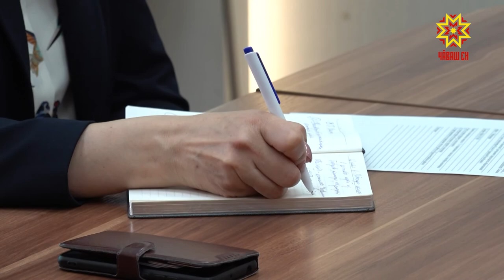Нумай ачаллисене, сусăрсене пулăшмалла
Пенси çулĕпе утакансене компьютерпа ĕçлеме вĕрентес тĕллевпе «Аслă ăрурисене тав тата мухтав» уйăхлăх ирттерме йышăннă. Кун пирки «Раççей  пенсионерĕсем» общество организацийĕн Чăваш Енри уйрăмĕн ертӳçи Валентин Семяхин Вĕрентӳ министрĕпе Алла Салаевăпа сӳтсе яврĕç. Министр «Пĕрлĕхлĕ Раççей» партин йышăну пӳлĕмĕнче республикăра пурăнакансене харпăр хăй ыйтăвĕсемпе йышăнчĕ. Сăмах май, ватăсене компьютер пĕлĕвĕ парас енĕпе Чăваш Енре лару-тăру япăх мар, Раççейри 85 регион хушшинче эпир 5-мĕш вырăнта. Çынсем вĕрентӳ министрĕпе тĕл пулса хускатнă ытти ыйту пирки малалла тĕплĕнрех.